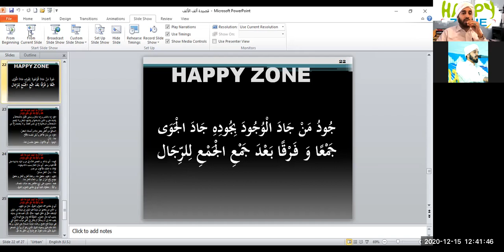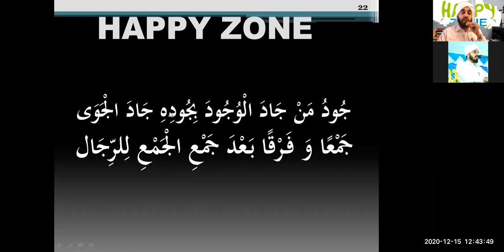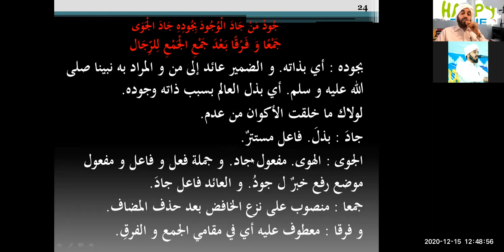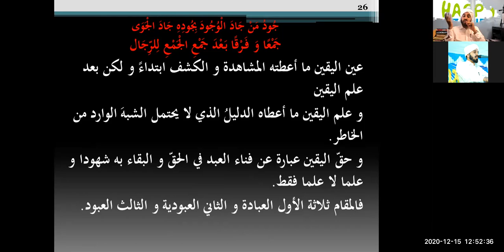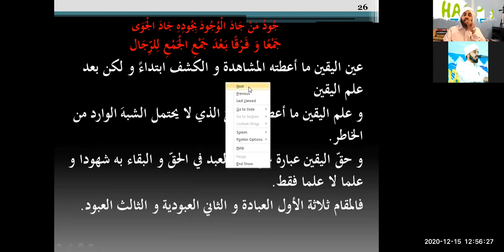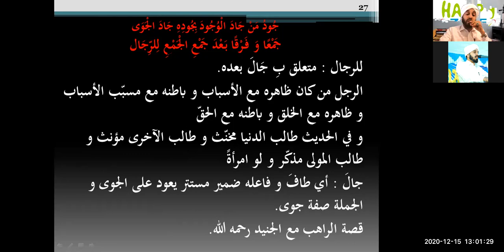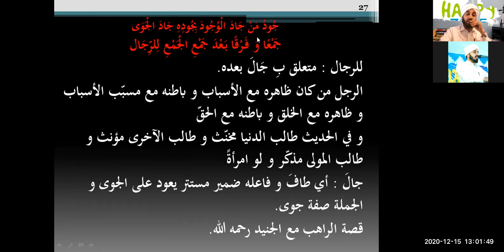QASEEDA ALLAFAL ALIF 6 ABDUL HAKEEM SAQAFI AYANCHERY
قصيدة ألف الالف 6
جود من جاد الوجود بجوده جَادَ الجَوَى
جَمْعًا وَ فَرْقً بَعْدَ جَمْعِ الجَمْعِ لِرِّجَالِ جَالَ
عبد الحكيم الثقافي آينجيري
അല്ലഫൽ അലിഫ് 6